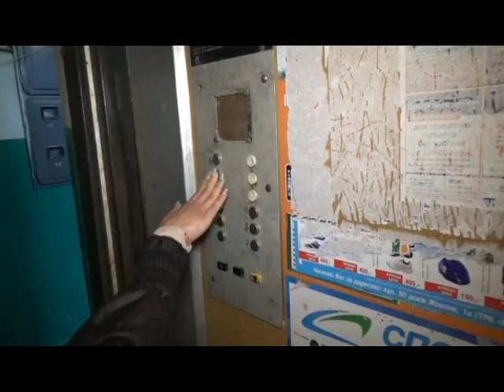Мешканці мікрорайону Шкільний вимагають щоб ліфт працював цілодобово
Підйомник то працює, то стоїть. Ліфти по провулку Фортечному 19 постійно вимикають після 22 години, а також на свята. Місцеві жителі обурені, тому звернулися до Народного контролю.
У Кіровоградській ліфтовій компанії кажуть: готові піти на те аби ліфти працювали цілодобово.
 З ініціативою забезпечити цілодобову роботу ліфтів виступив Координатор місцевого громадського руху «Народний контроль»  Сергій Михальонок. Він подав депутатський запит на міське управління житлово-комунального господарства.
Народний контроль слідкуватиме за тим як міські чиновники розглянуть таку ініціативу.